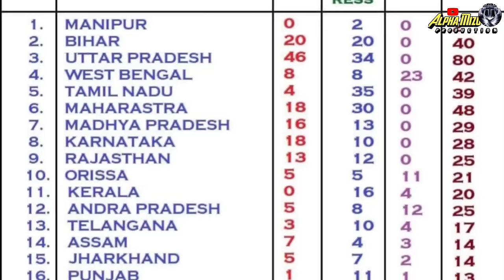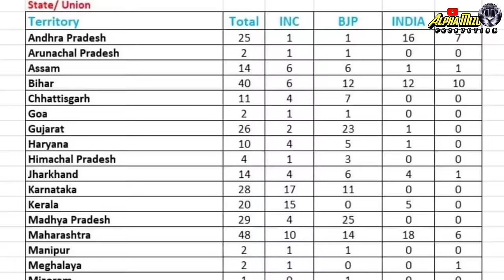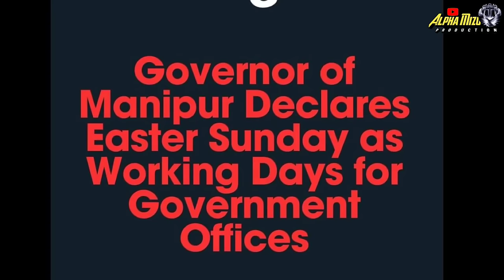BJP an talbuai khawvelin an chet dan an dem UN pawn Modi an khak ta| Mibum hmang kum 25 a tang dawn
►Voice & Editing : Alpha Mizo Production

►A property of Alpha Mizo Production